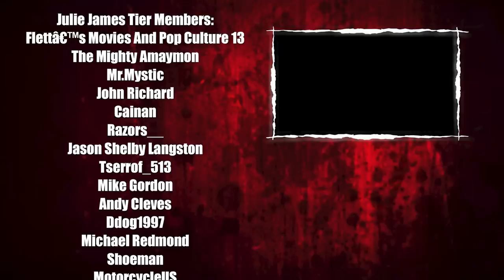TERRIFYING Chase with LEATHERFACE! | The Texas Chain Saw Massacre: Video Game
Hiding in plain sight in The Texas Chain Saw Massacre is about as scary as it gets - especially when Leatherface is stomping around right next to you!